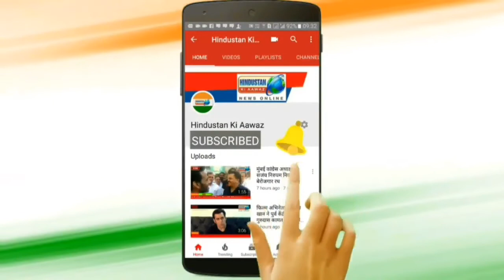टिक टोक के कारण शादी का रिश्ता टूटा / Muhammed Sadiq Razvi